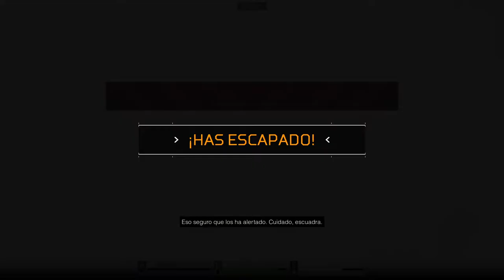Predator: Hunting Grounds PC Gameplay 1080p60